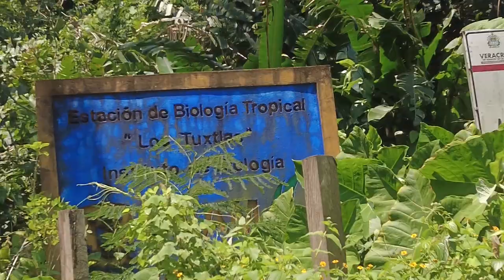INCREÍBLES playas DE VERACRUZ🌅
Mis niños, como saben estuve fuera de Culiacán, y estuve visitando el sur del país. Entre las paradas estuve en Veracruz, específicamente en el área de los tuxtlas donde pasamos unos días entre playas y selva.

Muy agradecido de haber estado en esta maravilla de lugar.